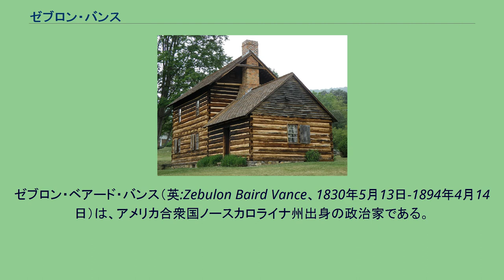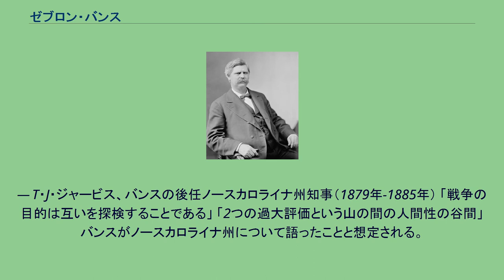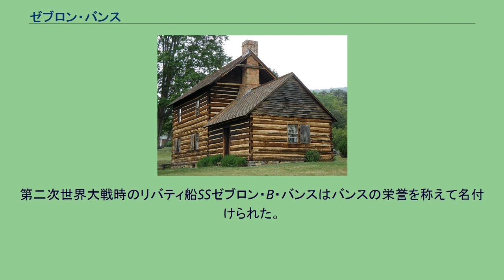ゼブロン・バンス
ゼブロン・ベアード・バンス（英:Zebulon Baird Vance、1830年5月13日-1894年4月14日）は、アメリカ合衆国ノースカロライナ州出身の政治家である。
南北戦争の時は南軍の士官となり、ノースカロライナ州知事を2回、およびノースカロライナ州選出のアメリカ合衆国上院議員を務めた。
並外れた著作家だったバンスは南北戦争中と戦後の南部で最も影響力ある指導者の一人となった。
バンスはノースカロライナ州バンコム郡、現在のウィーバービル近くで、8人兄弟の3番目として生まれた。
その家庭はかなり多くの奴隷を所有していたことが知られている。
叔父はアメリカ合衆国下院議員ロバート・ブランク・バンスであり、この叔父からバンスの兄もロバート・ブランク・バンスと名付けられた。
12歳の時に、テネシー州のワシントン・カレッジ、現在のワシントン・カレッジ・アカデミーで勉強するために送り出された。
14歳の時に父が死んだためにそこを退学して家に戻らざるを得なくなった。
育ちのよいハリエット・エスピー嬢と文通するようになったのはこの期間だった。
バンスの生家 バンスはその境遇を改善するために法律学校に行くことに決めた。
21歳の時に、ノースカロライナ大学学長で元州知事のデイビッド・L・スウェインに手紙を書き、法律学校に行けるように借金を申し込んだ。
スウェイン知事は大学から300ドルの資金を手配してくれ、バンスは立派に学業を修めた。
1852年までにノースカロライナ州アッシュビルで法律実務を始め、間もなく郡の法務官（検察官）に選出された。
1853年までにバンスとハリエット・エスピーは結婚し、その後4人の息子達が生まれた。
1861年5月にアメリカ合衆国からの脱退条例が成立するときまでに、バンスはローリーに駐在する軍の大尉となり、第14ノースカロライナ連隊の部隊であり「ラフ・アンド・レディ・ガーズ」と呼ばれる中隊を指揮した。
その年の8月、第26ノースカロライナ連隊の大佐に選出された。
この連隊は1862年3月のニューバーンの戦いに参戦し、バンスは秩序ある撤退を指揮した。
またリッチモンドでもこの連隊を率いた。
第26ノースカロライナ連隊は最終的にゲティスバーグの戦いで隊員800名のうち700名以上を失って崩壊したが、バンスは当時軍務から身を引いていた。
1862年9月、バンスはノースカロライナ州知事選に出馬して当選した。
アメリカ連合国では個人の権利と地方自治を提唱する主要メンバーであり、しばしばジェファーソン・デイヴィスの連合国政府と反目した。
例えば、ノースカロライナ州は戦争中も人身保護令状を守り、その裁判所を十分に機能させた唯一の州だった。
また、バンスは封鎖突破船で持ち込まれる補給物資についてノースカロライナ州がその分け前を得るまで他の州に与えることを拒否した。
特に連合国の厳しい徴兵制度を軽減することで民衆に援助し士気を高めたことで「南部のタカ派知事」という渾名が生まれた。
バンスは1864年にも知事に再選された。
バンスは1865年5月の誕生日に北軍に逮捕され、ワシントンD.C.の監獄で時を過ごした。
アンドリュー・ジョンソン大統領の恩赦計画に従って、6月3日に恩赦を請求し、7月6日に仮釈放された。
この釈放後は、ノースカロライナ州シャーロットで法律実務を再開した。
その顧客の中にはフォークソングの『トム・ドーリー』の主題にもなった殺人犯トム・デューラもいた。
1867年3月11日に正式な釈放となったが、収監されていた期間も仮釈放の期間もその逮捕に繋がる正式な告発がなされたことは無かった。
1870年、ノースカロライナ州議会はバンスを州のアメリカ合衆国上院議員に選出したが、アメリカ合衆国憲法修正第14条によって元南軍貢献者に課された制限のために議会に出ることは許されなかった。
1876年、バンスは再度ノースカロライナ州知事に選出されてこの期間は教育に注力し、1879年に州議会が再度バンスをアメリカ合衆国上院議員に選出した。
今度は議席に着くことができ、その死の1894年まで務めることになった。
アメリカ合衆国議会議事堂で葬儀が行われた後、アッシュビルのリバーサイド墓地に埋葬された。
バンスは1870年頃から「散らばった国...